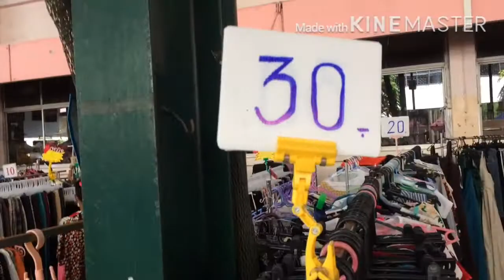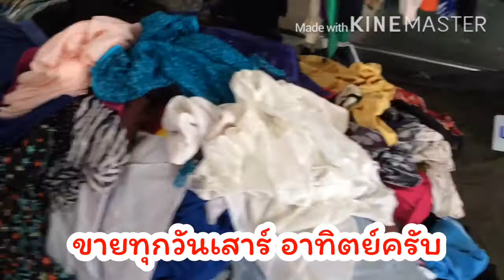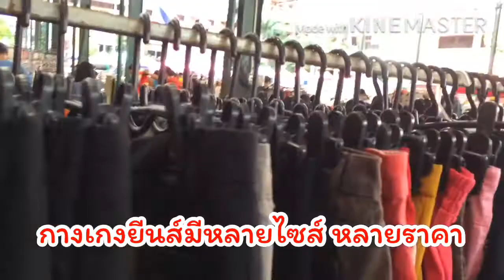ร้านขายเสื้อผ้ามือสอง -สภาพดี ราคาถูกสุดๆ @ ตลาดนัดเทพลีลา...by เกรทตี้ มีโชว์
ขอบคุณทุกท่านที่ติดตามรับชมนะครับ...เกรทตี้ มีโชว์...